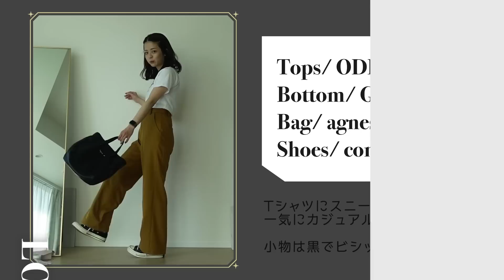❤️‍🔥🐷本気勝負♡夏の着痩せコーデLOOKBOOK｜骨格ストレート/160cm ‎𓂃 𓈒𓏸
今日も見てくれて有難うございます🐷♥︎！
初の企画！夏の着痩せLookBookでした🐷🔥

ももちなりに、「こりゃ骨ストさんが着痩せするやろ！」という着痩せコーデを本気で組んでみました…😳！！！(あくまで"ももちなり"なので、ご了承ください🙇🏻‍♀️)

先日お仕事で、骨格診断を作った元祖の骨格診断の先生にお会いする機会があり、その先生に骨格診断について勉強させて頂いた上での動画になります👩🏻‍🏫

この夏は、うま〜くお洋服を使って、最高潮に着痩せして可愛いコーデを楽しもうぜ！😏😏♥︎

01:53
‹LOOK1›
Set-up：LVEU.
Tops：UNIQLO
Bag：JIL SANDER
Shoes：RANDA

03:18
‹LOOK2›
Tops：jemiremi
Bottom：GRL
Bag：Louis Vuitton
Shoes：EVOL

04:29
‹LOOK3›
Tops：GRL
Bottom：GRL
Bag：OSOI
Shoes：EVOL

06:08
‹LOOK4›
Hat：Lee
Tops：UNIQLO
Bottom：jemiremi
Bag：beautiful people
Shoes：FILA

07:14
‹LOOK5›
Cardigan：UNIQLO
Tops：UNIQLO
Bottom：jemiremi
Bag：CELINE
Shoes：MURUA

08:25
‹LOOK6›
Tops：GRL
Bottom：GRL
Bag：CELINE
Shoes：MURUA

09:33
‹LOOK7›
Tops：ODD STUDIO
Bottom：GRL
Bag：agnes b.

個人事務所になりました！会社のメンバーで力を合わせて、全力でお仕事させて頂きます！お仕事ご依頼お待ちしております☺️！

12/3(木)より、絶賛発売中！